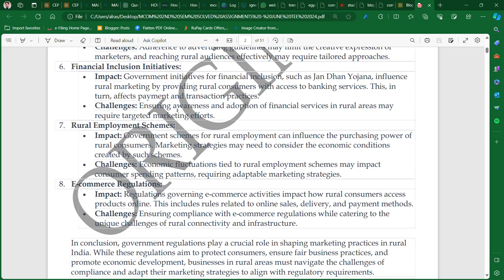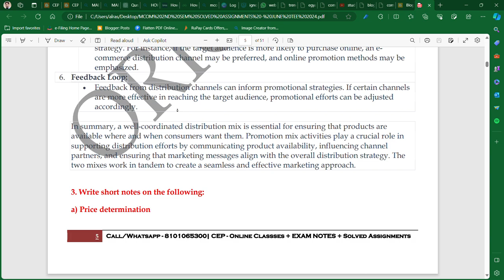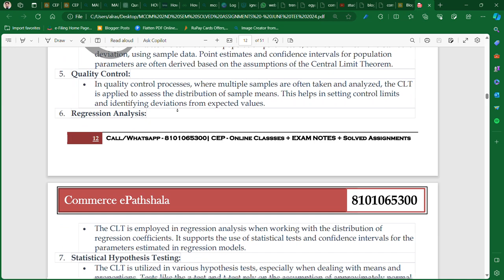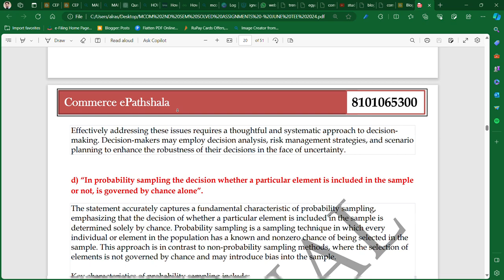MCO 6 : MCOM 2ND SEM SOLVED ASSIGNMENTS JUNE TEE 2024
Commerce ePathshala

1. Unit Wise Q & A Solve (FREE)
2. FREE Solved Assignments
3. EXAM NOTES @ 250/Paper
4. On- Demand Lectures
5. IGNOU Updates
6. Online Classes @ 1000/Month (ABOVE ALL FREE)